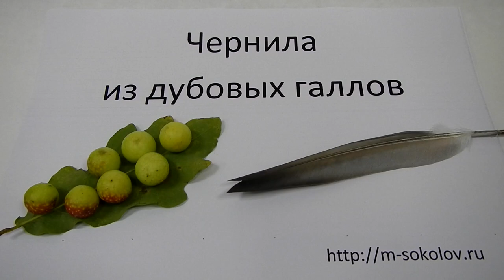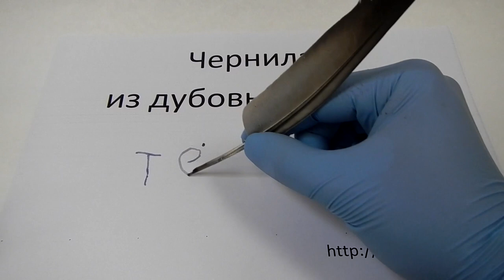Чернила из дубовых галлов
по рецепту, которому больше двух тысяч лет, так изготавливали чернила еще в Римской империи.